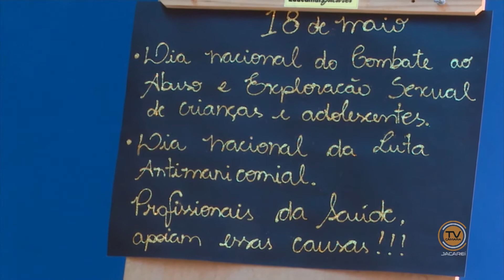NJ - Edição do dia 16/06/2017 - Parte 1/2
Confira as principais informações de nossa cidade no telejornal semanal 'Notícias de Jacareí'.